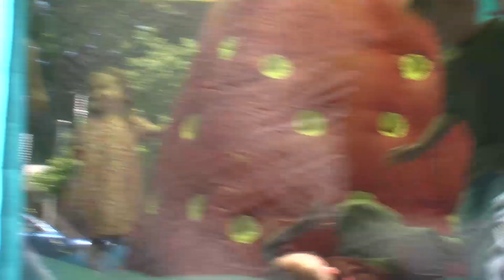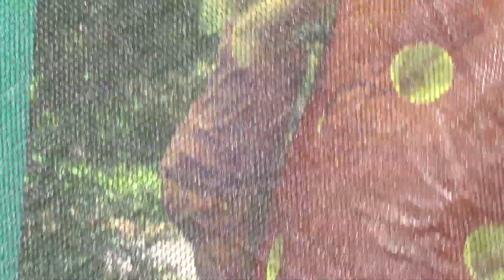Olivia 3rd Bday